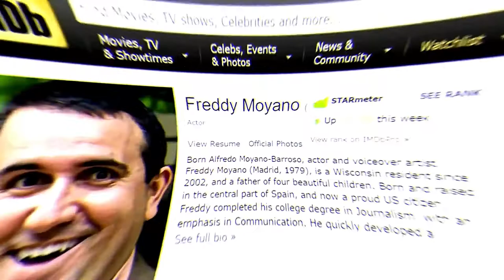Intro Reel - Freddy Moyano Talent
Any new Subscribers as of 2/1/2018 can send me a message on my fan site (see below) and I will give them a promo code to get a free audiobook on Audible.

MOTIVATIONAL INSTAGRAM: @fredmoytalent